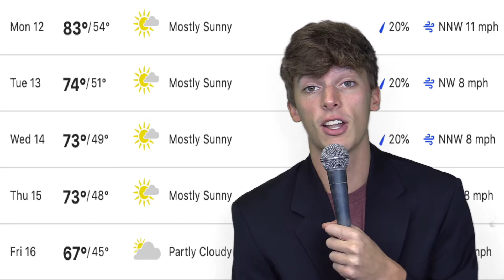Season 3: Episode 58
- News (local and international)
- Weather (local and international)
- Sports coverage (last week and this week)
- Student submissions (pls send us more @vbhspointerpacknews on instagram)
- Bloopers
Do not own the rights to these songs / sound bytes
-Sports Center Theme
-Van Halen "You Really Got me"